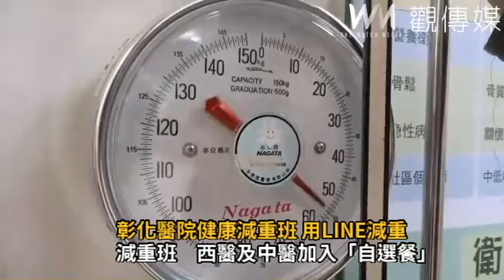彰化醫院健康減重班 西醫及中醫加入「自選餐」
▲針灸及電療則是1週2次，對於身體質量指數(BMI)在27以上的較胖者，效果大多不錯